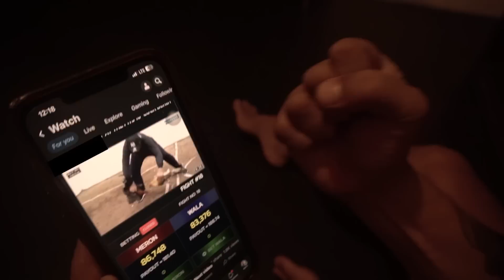RISK IN RECREATION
Special Thanks: Castle View Hotel Resort